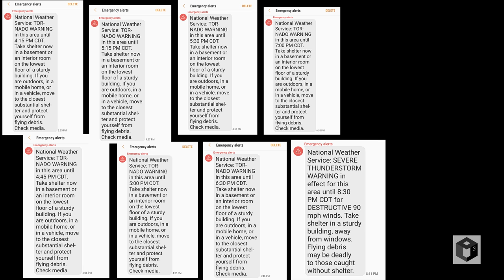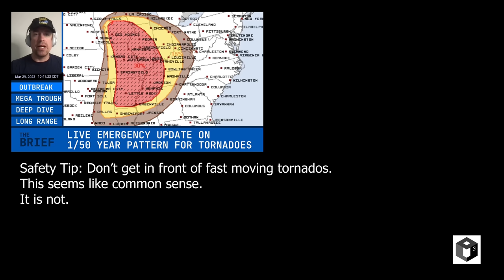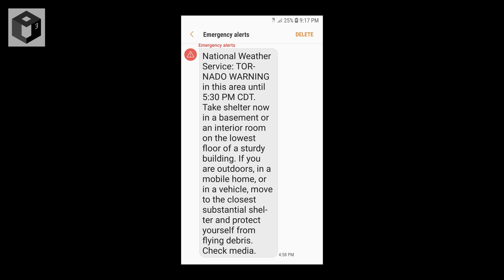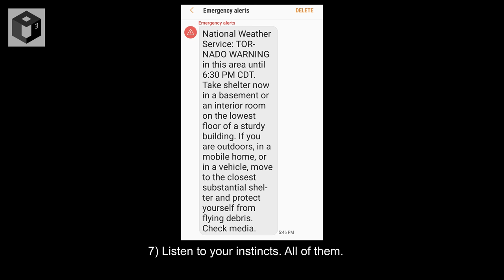An EF4 Tornado is chasing ME! March 31, 2023, Keota, Iowa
Help me fix my transmission. Ugh. Yeah, my transmission has just tanked (June 2024), and I can't chase without one.
Hit the "Thanks" button and drop me a couple of bucks if you like the video, or Paypal me a buck to my email, below, if you like this video. If 1 out of every 100 folks dropped me $5, I could pay for my trans within a few months.

When the chaser gets chased: An EF4 is chasing *me*, and now I have to get out of its way.

On March 31, 2023, I traveled to Washington, IA, to storm chase.  A few hours later, I watched the entire process of a EF4 forming.
Pardon the static in the jump cuts. I'm still trying to figure out how to get rid of it. I believe it has to do with two different sampling or bit rates of sounds from different audio sources. If you edit video and you know what's going on, please let me know.

This was the first tornado that I had seen, in person. There was a previous tornado that I said I had "seen", and I'm clearly wrong. This was it. I can't get better than this.
I've been chasing about a dozen times before this.

Some post-editing notes: Can't apologize for shaky cam enough. That's me freaking out. I thought about using Premiere Pro software to "unshake" it, but that often results in fuzzy images.

Camera used: Canon RP, 18-40mm Canon lens
An older, Geko dashcam
Gnolkee "4k" camera
Tascam DR40

Be nice. I'm well aware that I was not prepared for what happened.